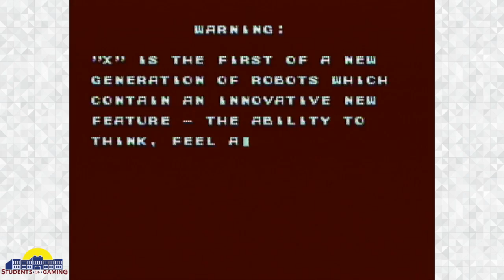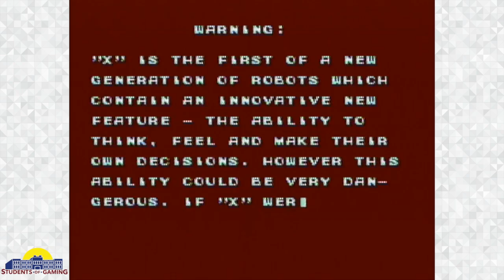Mega Man X (Part 1): Super Cool - Teacher's Lounge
So chill.